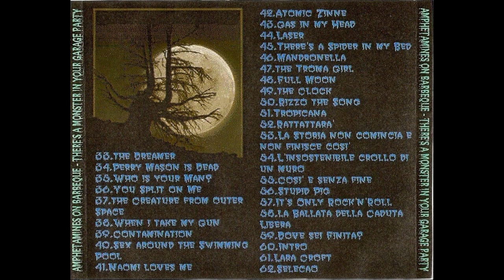Amphetamines On Barbecue - 1993/1997 - There's A Monster In Your Garage Party - full album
live & session compilation

01 - Amphetamines on Barbecue
02 - Moana vs. Godzilla
03 - The Mandroid
04 - Drink the Big Green
05 - 883 Goes To Kilimangiaro
06 - In the People, In the Zoo
07 - Banana's Theme
08 - Monomen Cover
09 - The Ballad of Electric Moon
10 - Untitled #1
11 - Rocket in her ass
12 - Untitled #2
13 - Crazy Horse
14 - The Idiot
15 - Mama Takes a Job
16 - My Booze
17 - Tonight Only
18 - Untitled #3
19 - You Irritate Me
20 - A Dream Called Laura
21 - My Suicide
22 - There's Nothing I Can Do
23 - Black Beer
24 - The Monster & The Baby
25 - Life Is Strange
26 - Supermanga Fazzblues
27 - S.Francisco Valley
28 - Untitled #4
29 - Why Do You Wanna Be My Girl
30 - The Skeeter
31 - Susy
32 - Sex Carnal Key
33 - The Dreamer
34 - Perry Mason Is Dead
35 - Who Is Your Man
36 - You Split On Me
37 - The Creature From Outer Space
38 - When I Take My Gun
39 - Contamination
40 - Sex Around The Swimming Pool
41 - Naomi Loves Me
42 - Atomic Zinne
43 - Gas In My Head
44 - Laser
45 - There's A Spider in My Bed
46 - Mandronella
47 - The Troma Girl
48 - Full Moon
49 - The Clock
50 - Rizzo the Song
51 - Tropicana
52 - Rattattarà
53 - La storia non comincia e non finisce così
54 - L'insostenibile crollo di un muro
55 - Così e senza fine
56 - Stupid Pig
57 - It's Only Rock'n'Roll
58 - La ballata della caduta libera
59 - Dove sei finita
60 - Intro
61 - Lara Croft
62 - Selecao
63 - Bonus Track #1
64 - Bonus Track #2

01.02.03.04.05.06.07. are from "Godzilla Eat Banana & Drink The Big Green"  (september 1993)
08.09.10. are from "First demo" (November 1993)
11.12.13. session 1993
14.15.16. are from "Big Assault of Poppin' Woman" (october 1993)
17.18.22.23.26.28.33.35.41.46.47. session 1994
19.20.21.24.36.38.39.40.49. recorded live in Mesiano (1994)
25.62 recorded live in Aldeno (1995)
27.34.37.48. recorded live in S.Chiara Park (1994)
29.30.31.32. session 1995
42. recorded live in Mesiano (1996)
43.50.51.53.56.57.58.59. recorded live in Tassullo (1996)
44. is from "Laser" (1994)
45.52. session 1996
54.50. session 1997
55.61. recorded live in Park of Coste (1997)
63.64. not credited

The Amphetamines are Filippo, Luca, Max, Rox.
All songs written & performed live by A.O.B. 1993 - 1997.
Re-mastered by Luca (for all my friends)